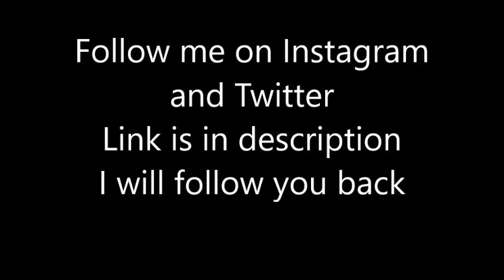MLB Top 10 Best Second Basemen 2017